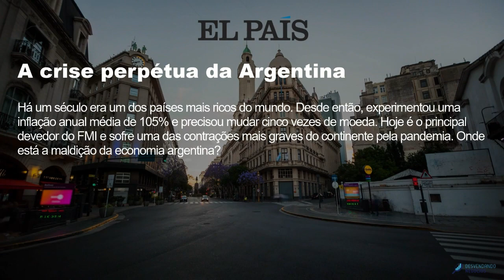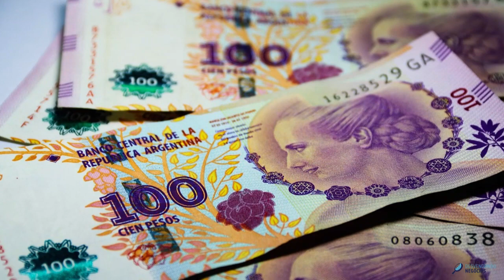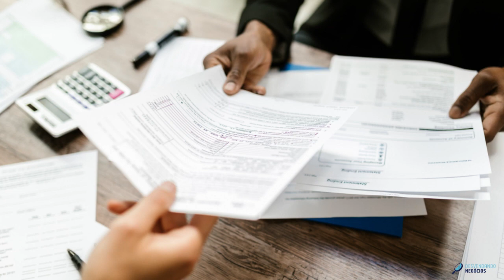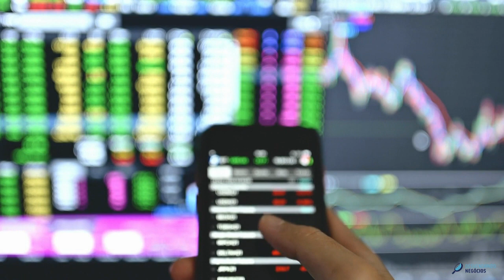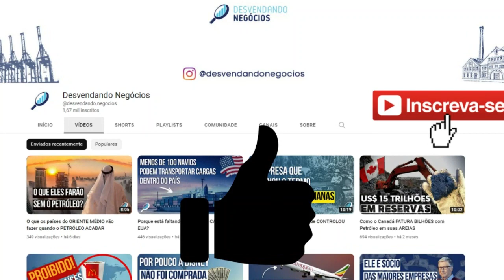O que está acontecendo com o AGRONEGÓCIO na ARGENTINA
A Argentina é um dos maiores produtores e exportadores de produtos agrícolas do mundo. O país só perde para o Brasil e para os Estados Unidos na exportação de soja, além de ser um grande produtor de milho e de trigo.

A última safra de grãos do país foi extremamente prejudicada, fazendo com que dezenas de milhares de agricultores corram o risco de simplesmente desaparecerem. Neste vídeo você irá entender como a Argentina se tornou uma potência agrícola, ao mesmo tempo em que o setor enfrenta seu pior momento em décadas